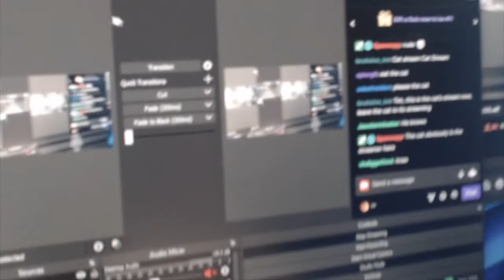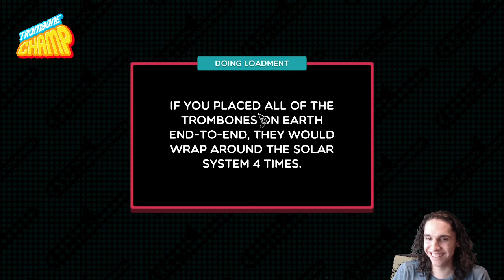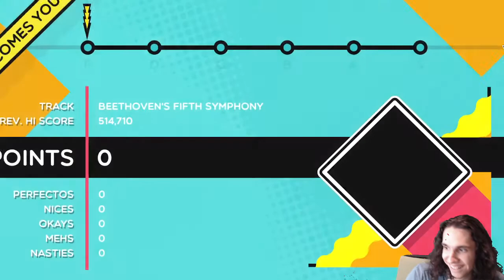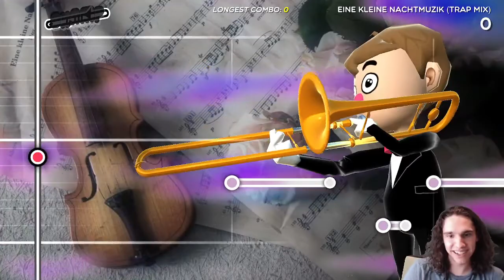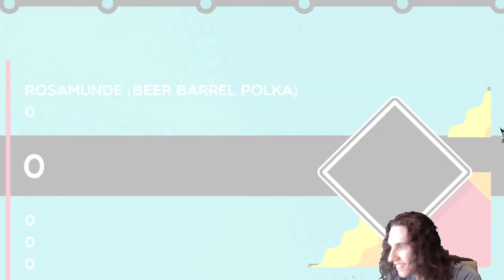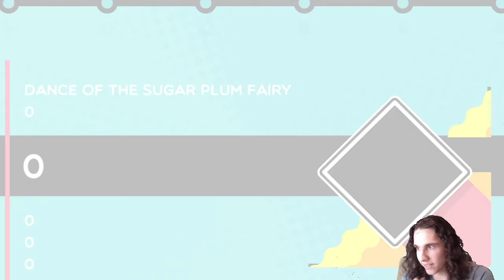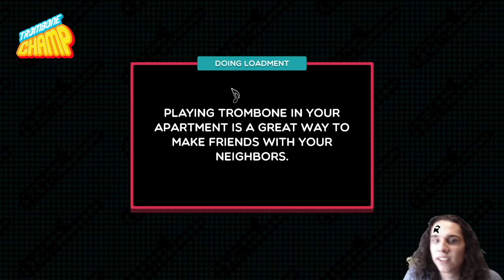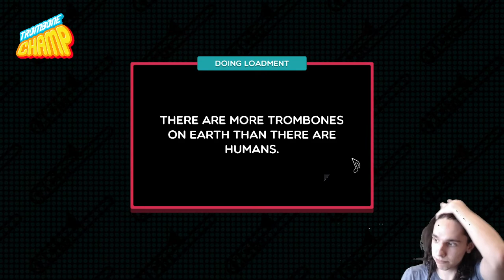trombone rhythm game | twitch vod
A twitch vod of Timotainment's streams
Streamed on: [Sep, 25 2022]

I am not Tim